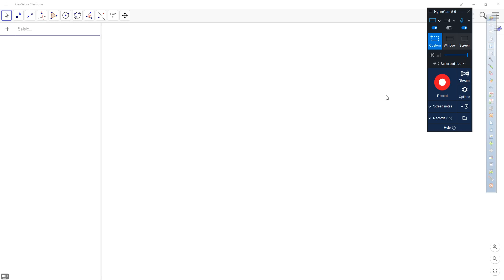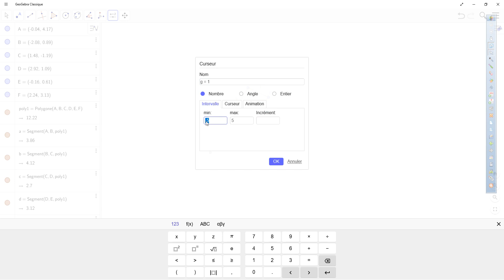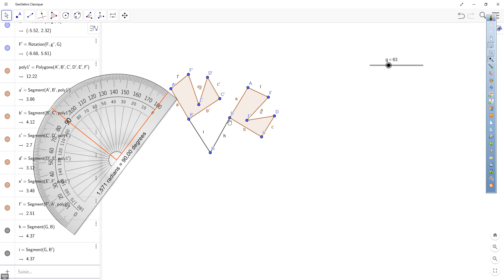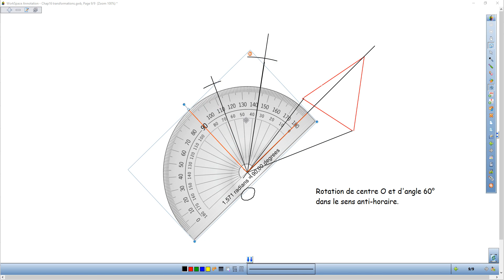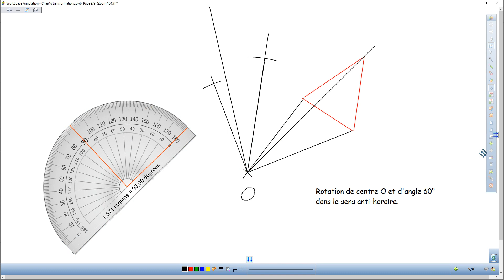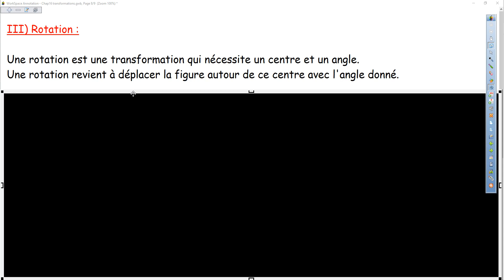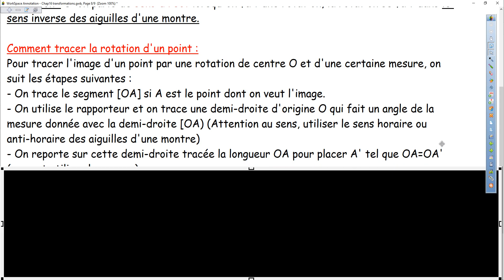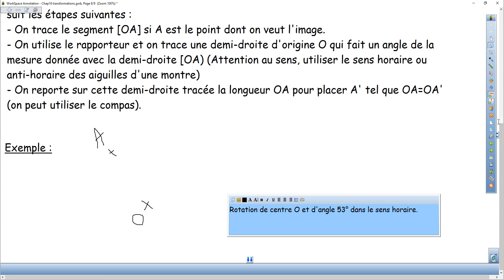Troisième - Cours sur les rotations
Dernière partie du chapitre sur les transformations pour les troisièmes